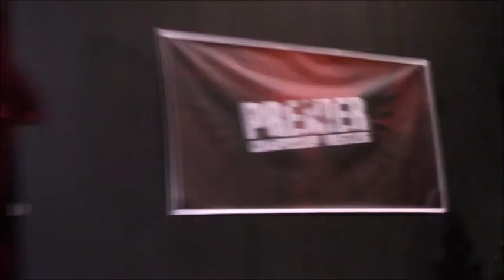Welterweight Wrestling - WW Champion Dylan Bostic vs. Nate Wings (12/16/18)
For more information on Welterweight Wrestling:

Facebook, Twitter & Instagram: @WelterweightPW